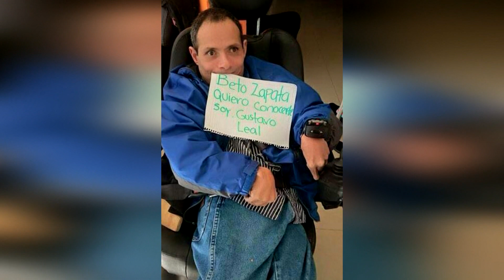Las Noticias - ¡Beto Zapata cumple sueño a fan!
Con el mensaje de "Beto Zapata quiero conocerte, soy Gustavo Leal" pronto esta foto fue compartida a través de redes sociales logrando el Objetivo, Hacerle llegar el mensaje al cantante quien este martes cumplió este sueño a Gustavo a quien visitó en la casa hogar en que este vive en el municipio de Apodaca. Ahí Beto nos compartió su sentir de este encuentro.